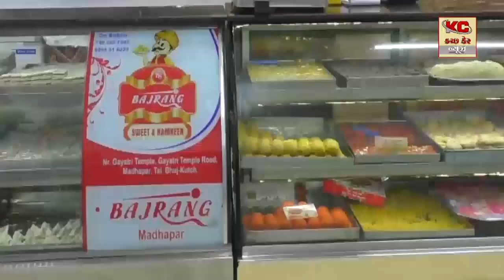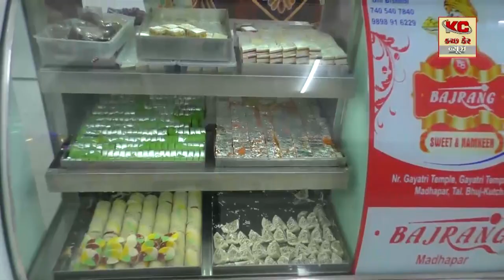ગાંધીધામમાં ભારત જોડો પરિવર્તન સંકલ્પ યાત્રાનું સ્વાગત કરાયું